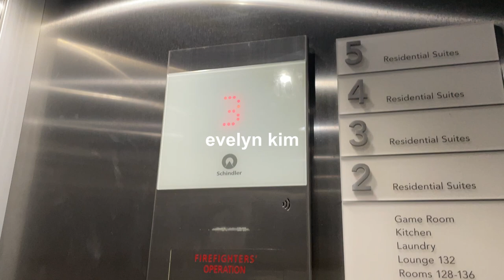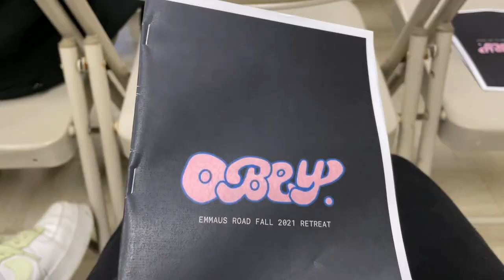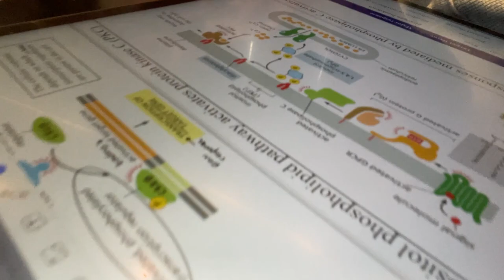cornell freshie vlog | ep. 03 oct month vlog ft. apple fest, ER retreat, LOKO performances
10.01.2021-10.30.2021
cornell freshie oct vlog ft. mid-autumn fest, apple fest, ER retreat, fall fest, LOKO performances!

friendddds
insta: @julia.leeee & yt: @ julia lee (GO SUB!)

more cornell vlogs coming soon...sry they're not in order lolol